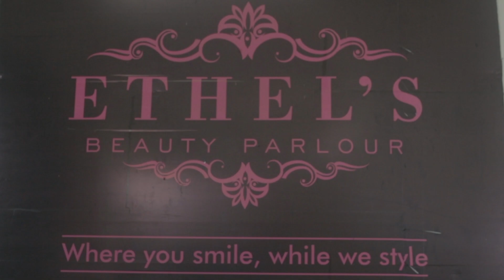Teti official music video-Trex Muziq ft James Jr